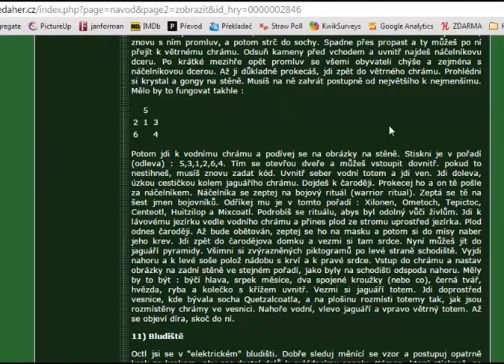Sanitarium [#17] Šest bojovníků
Sanitarium je psychologická hororová point-and-click adventura z roku 1998 vydána Dream Forge Entertainment. Hra si zakládá na atmosféře, což můžete spozorovat už v samotném menu.

Příběh: Hlavní hrdina má plnou hlavu důležitých informací, o které se chce podělit se svou drahou polovičkou. Je deštivé počasí, řidič je nepozorný a spěchá, nemůže to dopadnout jinak než autonehodou. Hlavní hrdina naštěstí přežije, ale probírá se v blázinci jako pacient a navíc s amnézií.

Sanitarium české titulky
Sanitarium český komentář
Sanitarium CZ/SK
Sanitarium 1998